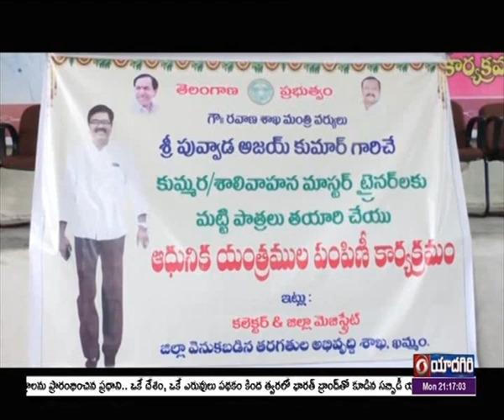Ministet Puvvada Ajay kumar Distributes CM relief Fund Cheques | Khammam | 🟥 DD News Telangana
కులవృత్తులను ప్రోత్సహించేందుకు రాష్ట్రప్రభుత్వం అనేక ఉపాధి అవకాశాలు కల్పిస్తోందని రవాణా శాఖ మంత్రి పువ్వాడ అజయ్ కుమార్ అన్నారు. ఖమ్మంలో పది లక్షల రూపాయల విలువచేసే యూనిట్లను 9 మంది లబ్ధిదారులకు అందజేశారు.  కుమ్మరి, శాలివాహన కుల వృత్తిదారులకు జీవనాధారం అయిన మట్టి పాత్రల తయారీకి ఆధునాతన యంత్రాలను  పంపిణీ చేశామన్నారు.  తద్వారా వారికి ఉపాధి అవకాశాలు మెరుగవుతాయన్నారు. అనంతరం  8 లక్షల 70 వేల రూపాయల సి ఎం ఆర్ ఎఫ్ లబ్ధిదారులకు చెక్కులను పంపిణీ చేశారు.